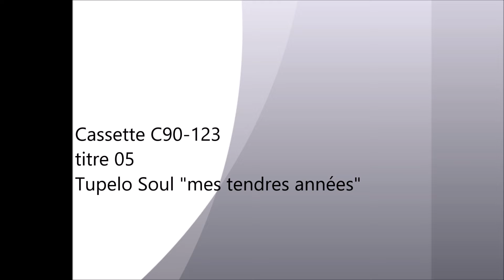C90-123 05 Tupelo Soul "mes tendres années"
Ce groupe de Rouen se crée en 1979 sous le nom Les Flics. Dans cette première formule leur répertoire post punk s'inspire de Public Image Ltd ou Wire.
En 1984 changement de nom. S'il fait référence à un titre d'Elvis Presley, leur style reste le même comme en témoigne ce titre paru sur leur premier album "Tupelo soul".
La fin du groupe intervient en 1998 avec une résurgence en 2008.